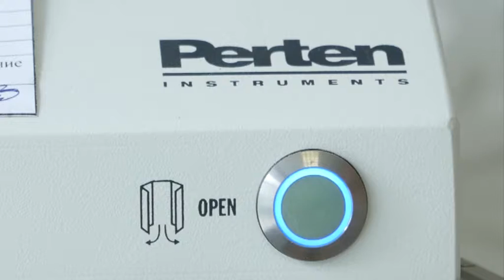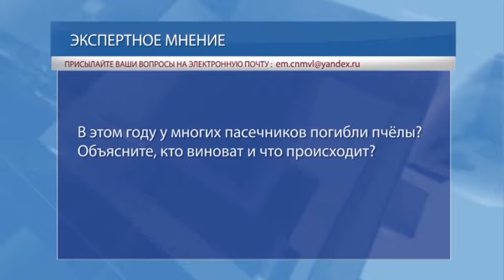«Экспертное мнение» 16.08.2019